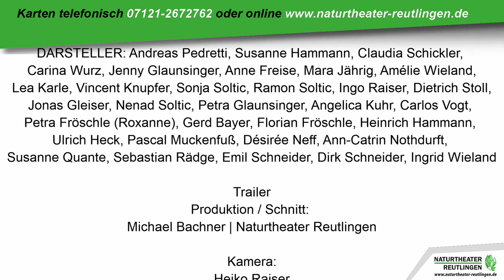Trailer - Anatevka (Fiddler on the Roof) | Naturtheater Reutlingen 2019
15. JUNI - 24. AUGUST 2019 | Freilichtbühne

MUSICAL
Basierend auf den Geschichten von Sholem Aleichem
Mit ausdrücklicher Genehmigung von Arnold Perl

     Buch von           Musik von          Gesangstexte von

JOSEPH STEIN      JERRY BOCK      SHELDON HARNICK

Deutsch von Rolf Merz und Gerhard Hagen

Produziert für die Bühne in New York von Harold Prince
Original-Bühnenproduktion in New York inszeniert
und choreografiert von Jerome Robbins

Eigenproduktion Naturtheater Reutlingen | Amateurtheater

REGIE: Alexander Reuter und Michael Gaedt
MUSIKALISCHE LEITUNG: Oliver Krämer
KOSTÜME: Sibylle Schulze
BÜHNENBILD: Maja Rumswinkel
CHOREOGRAFIE: Carmen Lamparter
REGIEASSISTENZ: Carina Armbruster

DARSTELLER: Andreas Pedretti, Susanne Hammann, Claudia Schickler, Carina Wurz, Jenny Glaunsinger, Anne Freise, Mara Jährig, Amélie Wieland, Lea Karle, Vincent Knupfer, Sonja Soltic, Ramon Soltic, Ingo Raiser, Dietrich Stoll, Jonas Gleiser, Nenad Soltic, Petra Glaunsinger, Angelica Kuhr, Carlos Vogt,
Petra Fröschle (Roxanne), Gerd Bayer, Florian Fröschle, Heinrich Hammann,  Ulrich Heck, Pascal Muckenfuß, Désirée Neff, Ann-Catrin Nothdurft, Susanne Quante, Sebastian Rädge, Emil Schneider, Dirk Schneider, Ingrid Wieland

Trailer
Produktion / Schnitt:
Michael Bachner | Naturtheater Reutlingen

Kamera:
Heiko Raiser
Ramon Soltic
Heinrich Hammann

Videomaterial:
Archiv Naturtheater Reutlingen
Pixabay